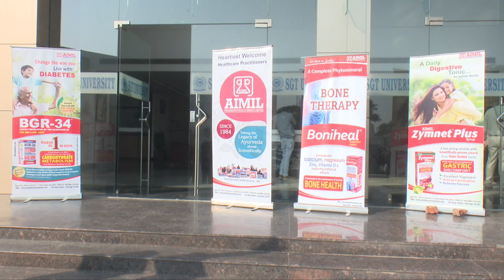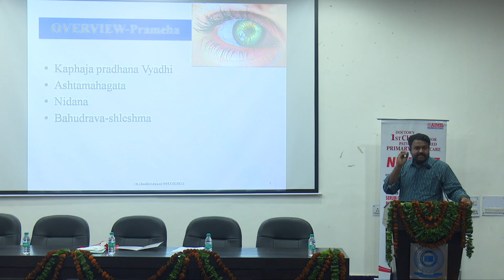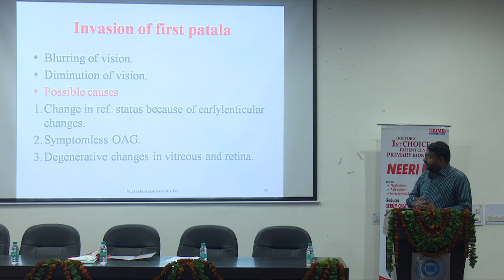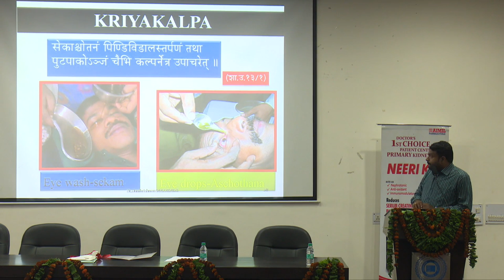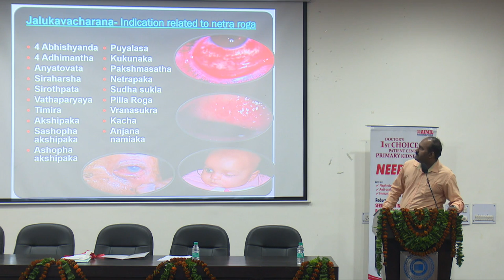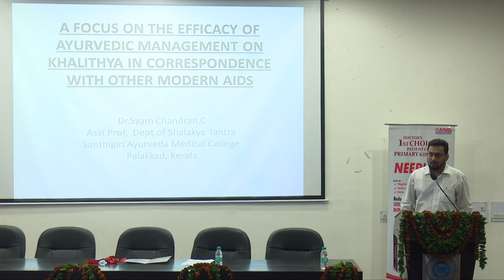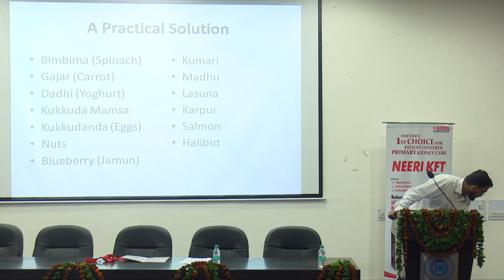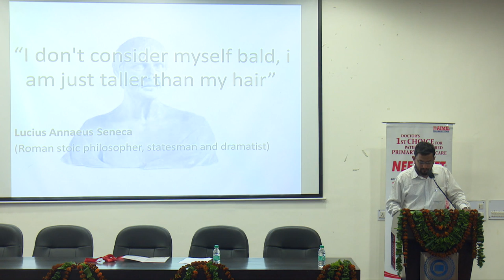SHALAKYA PRABHODINI organised by SGT's Ayurveda department -.Part 1...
Ayurvedadepartment of SGTUniversity organized ShalakyaPrabhodini .In this conference, a general discussion on the importance and various aspects of Ayurveda was conducted. It was an interesting tete-tete in which the students, as well as the faculty members, actively took part.